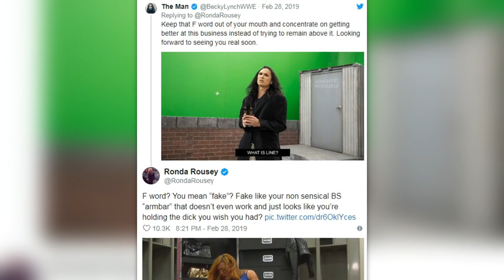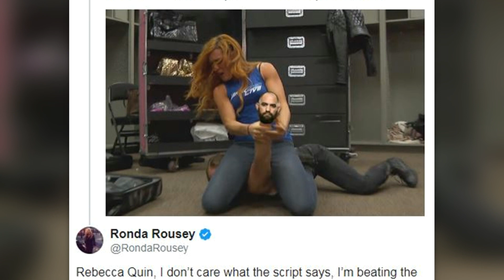WWE Superstar Nackenverletzung! Wann verlässt Rousey WWE? (WWE News/Wrestling News)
- Spotfight 2019 -

UNSER NEWS-TEAM ↴

Skript-Redakteure:
► Niko Beyer,  Thore Ziebell, Lukas Wagner, Paul Neumann, Peter Heinsius, Jonas Dietz

Quellen: Dave Meltzer, Ryan Satin, Mike Johnson, Bryan Alvarez, Aaron Rift, WWE